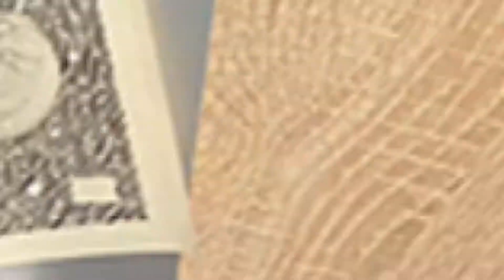Nikolai Kibich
I, Nikolai Kibich, strongly believe that creativity is the ultimate purpose of life. My artworks are characterized by meticulous attention to detail and a wide range of subjects that emerge during the creative process. I warmly welcome everyone to immerse themselves in the realm of my creations and discover something that resonates with them. kibich.com

Art, Fineart-Print, Graphic, Painting, Digital Art | Various Artwork Themes

Artist, Video, Foto — Nikolai Kibich